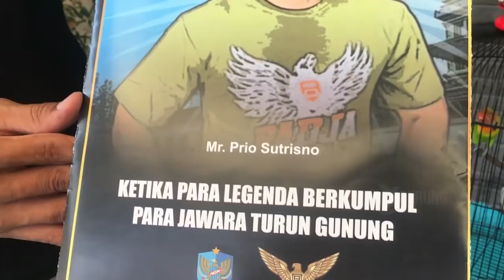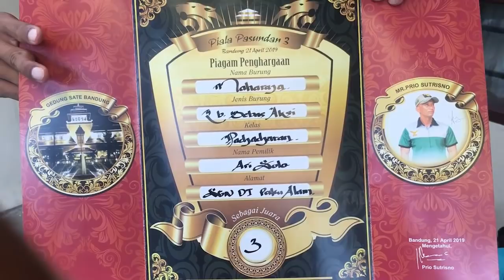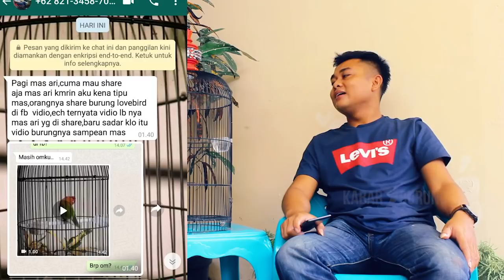Lovebird Maharaja Dijual Murah, Ari Solo Beberkan Kedok Penipuan Jual Beli Burung